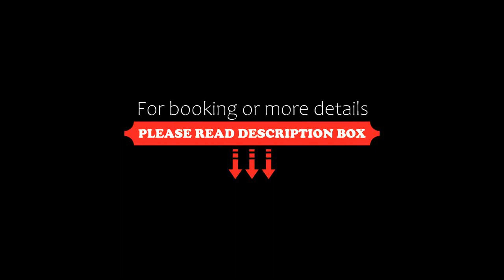Il Palazzetto, Siena, Italy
About Property:
You're eligible for a Genius discount at Il Palazzetto! To save at this property, all you have to do is sign in.
Set in its garden surrounded by the Tuscan countryside, Il Palazzetto overlooks Siena’s medieval hamlet and boasts a free swimming pool and a shared furnished patio. The self-catering apartments offer free Wi-Fi and a flat-screen TV. Parking is free.

All air-conditioned apartments are spacious and decorated in an elegant rustic style. Each unit is composed of 1 or 2...
Property Type: Hotel
Address: Strada Del Lucherino 31, 53100 Siena, Italy
Searching For
1. Il Palazzetto - Siena - Italy
2. Il Palazzetto - Siena - Italy Address
3. Il Palazzetto - Siena - Italy Rooms
4. Il Palazzetto - Siena - Italy Amenities
5. Il Palazzetto - Siena - Italy Offers and Deals
Audio Credit:
Track Title: Reasons To Hope
Artist: Reed Mathis